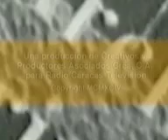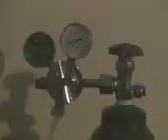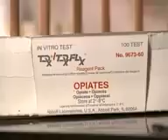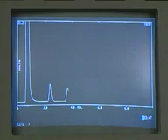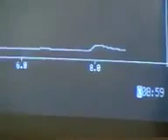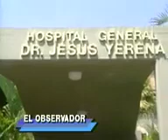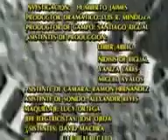ARCHIVO CRIMINAL COCTEL DE LA MUERTE